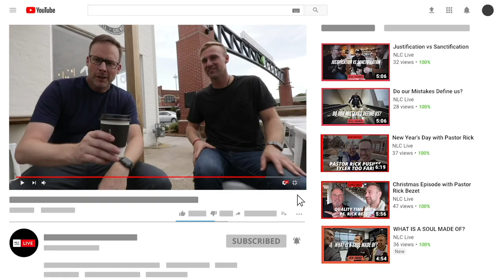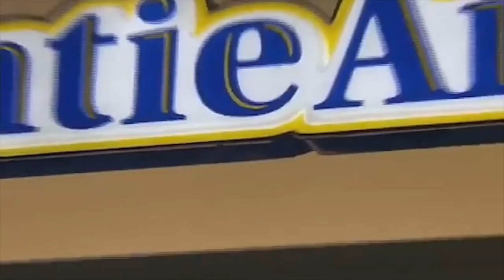The Synagogue where Jesus Taught